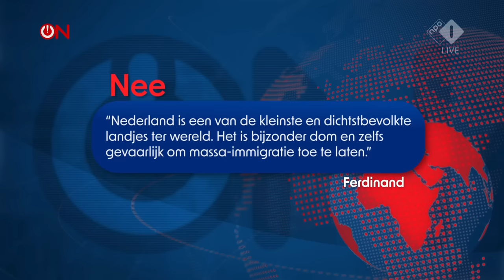Recordaantal asielzoekers verwacht in 2023, Baudet & Lotfy (FVD) reageren bij Ongehoord Nieuws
Asielzoekers krijgen gratis eten, zakgeld en een woning op kosten van de hardwerkende Nederlander. Daarom is het voor immigranten extreem aantrekkelijk om hierheen te komen.

Thierry Baudet en Amira Lotfy waarschuwen voor de aankomende asielstroom.